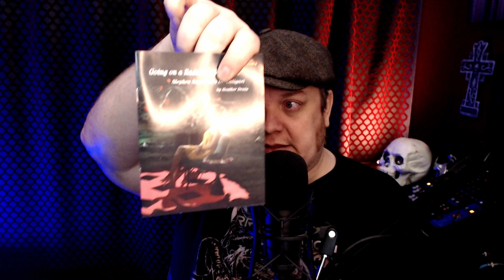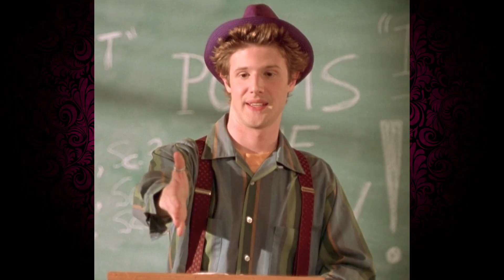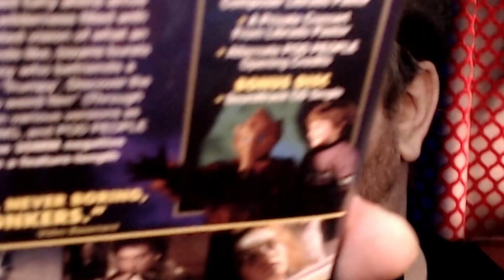Horror Movie Haul - June (2023) - TerrorVision, Vinegar Syndrome, Severin, Arrow & More!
A few gifts, some 4ks, blus, DVDs and so much more.  I do a few unboxings in here just to give you a taste.  But this should be a good Haul for you guys!

Listen to our AWESOME podcast!

***DON'T FORGET***

WE Stream Live on TWITCH each week!